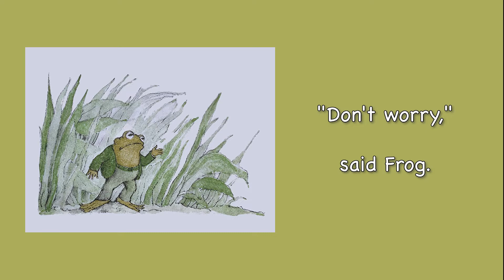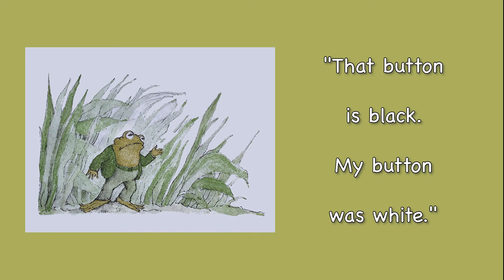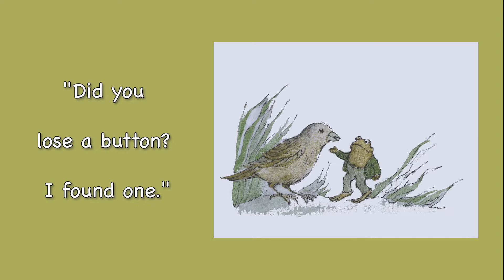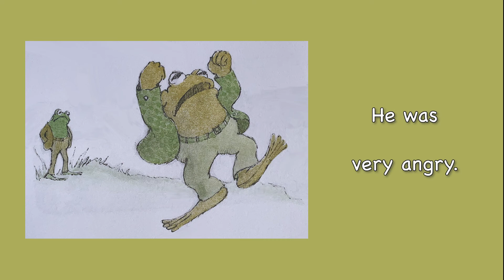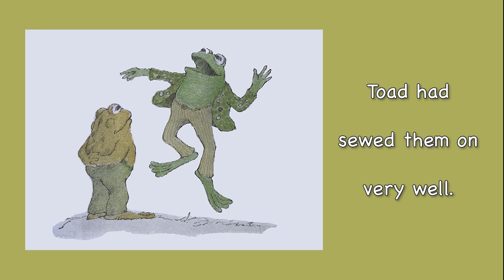"Frog and Toad are Friends" Story #3 "The Lost Button"- Arnold Lobel「ガマ君とカエル君」３話「なくしたボタン」ふたりはともだち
Brian performs a unique book reading for kids.
ブライアン先生が子供たちに英語の絵本を読み聞かせます。

私のビデオを見てくれてありがとう！

Frog and Toad Are Friends is an American children's picture book, written and illustrated by Arnold Lobel and published by Harper & Row in 1970.

This video was produced entirely by Brian Hooper including the audio narration.
The original music for the soundtrack was also written, recorded, performed and produced by Brian.

「開示：この動画はスポンサーによるものではありません。これは、何かを購入された場合に小さな報酬をいただくことを意味します。これによる追加の費用は発生しません。これによって、このチャンネルの無料コンテンツをサポートすることができます。ご支援いただきありがとうございます！